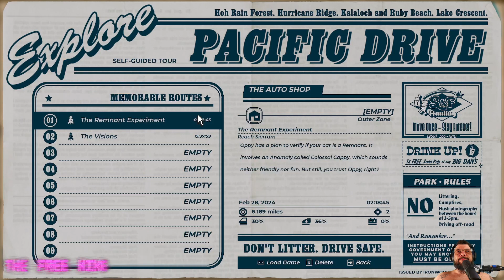Pacific Drive Episode 13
13th Episode of my Pacific Drive Playthrough!